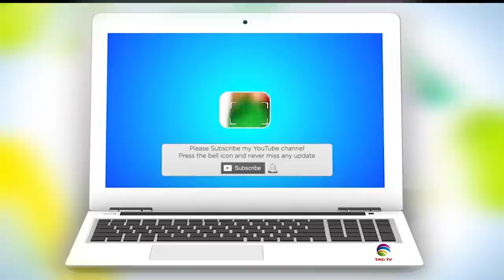TAG Talk Karachi Studio Show on Pakistan Pandemic & Political Situation - June 27